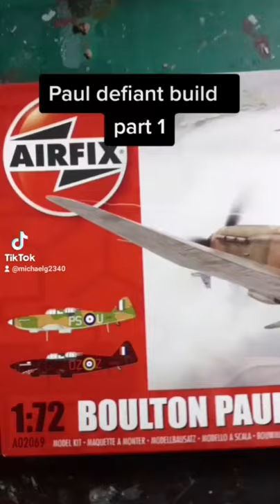boulton Paul defiant full build (all parts)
these are all of the parts of my tiktok series